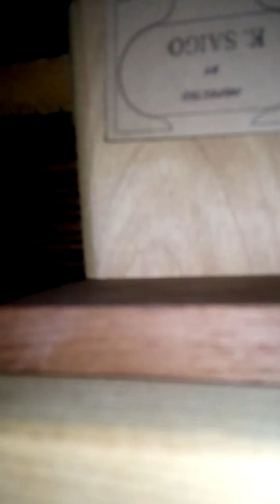Cat's eyes ce 300